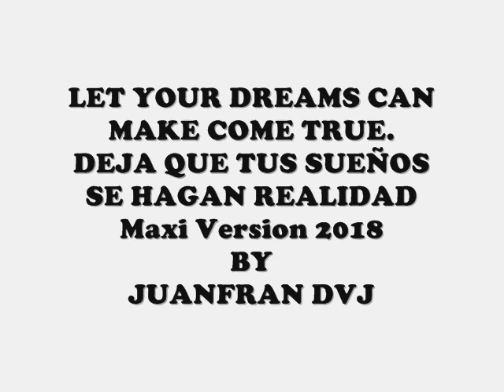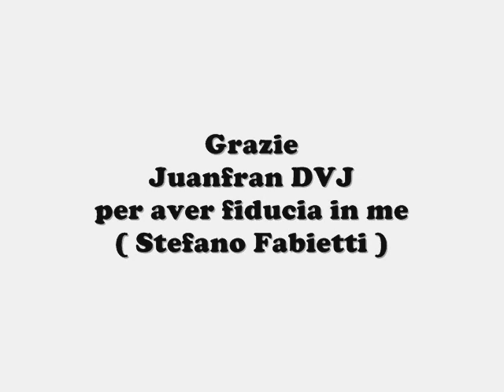JUANFRAN DVJ, Seventh New Single 2018 GIUSEPPE ALICATA Let Your Dreams Can Make Come True (Juanfran)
GIUSEPPE ALICATA Let Your Dreams Can Make Come True